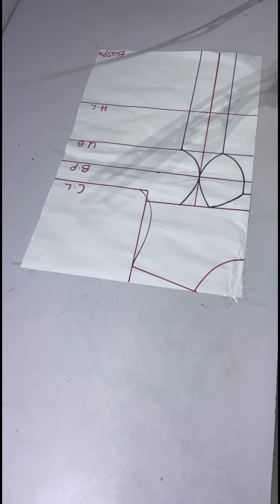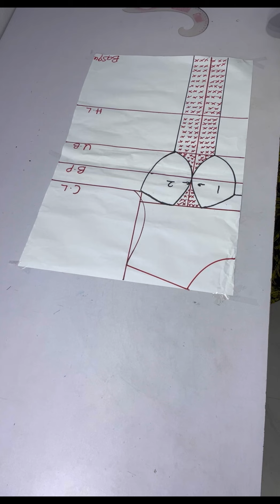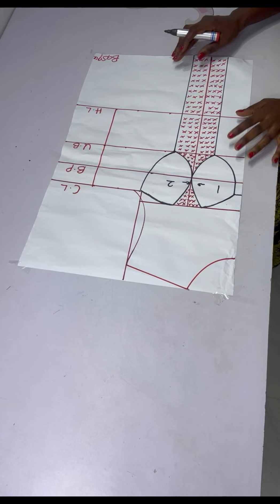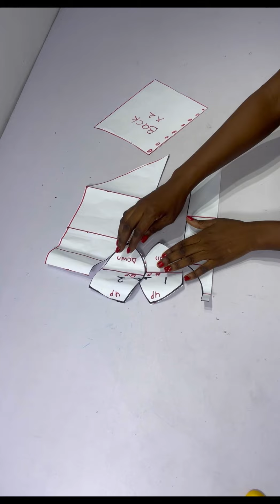How To Make An Off Shoulder Corset Top With A Basque Effect